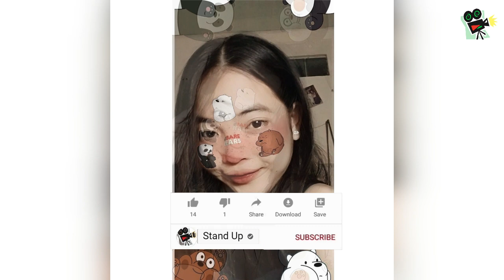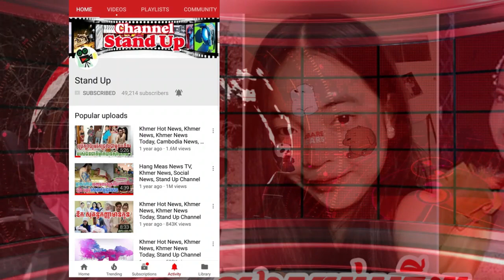​ក្តៅៗ ពិតជាលឿនណាស់! គ្រួសាររន្ធត់ចិត្តយ៉ាងខ្លាំង ពេលដឹងថាកូនស្រីស្លាប់យ៉ាងបែបនេះ, Khmer, Stand Up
​ក្តៅៗ ពិតជាលឿនណាស់! គ្រួសាររន្ធត់ចិត្តយ៉ាងខ្លាំង ពេលដឹងថាកូនស្រី បានស្លាប់យ៉ាងរន្ធត់, Khmer News Today, Stand Up

1. Khmer News in Cambodia
2. SuperModel or SuperStar News in Cambodia and Thailand
3. Wierd News in the World by Khmer Language
4. Health News